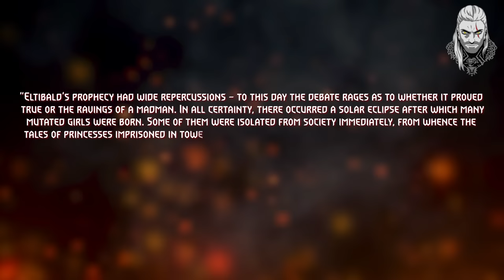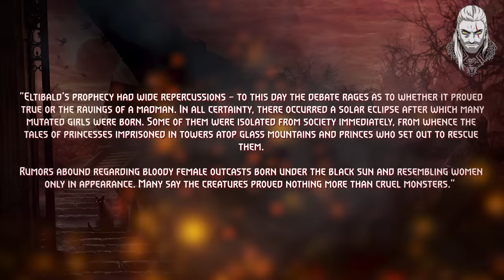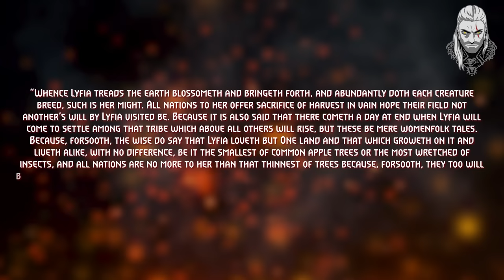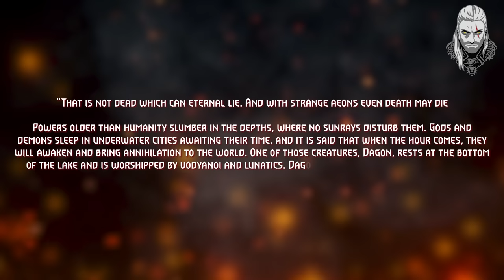Witcher. 7 GODS of the CONTINENT. From Lilith to Dagon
This is the story of the 7 forgotten but still powerful gods of the Witcher world, whose name alone made people's hearts flutter in the ancient times of the Continent... Some of them will be reborn. And then all you have to do is beg for mercy. Even Witcher Geralt of Rivia couldn’t kill them. Lilith, Dagon, Veyopatis… and others.